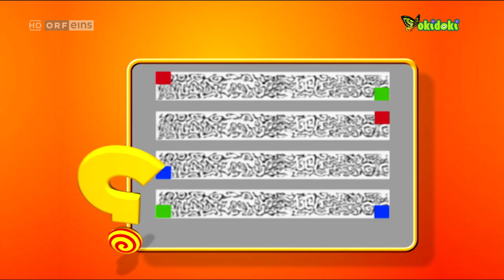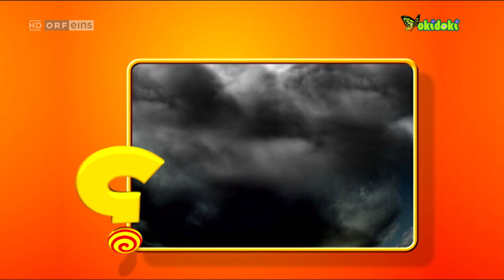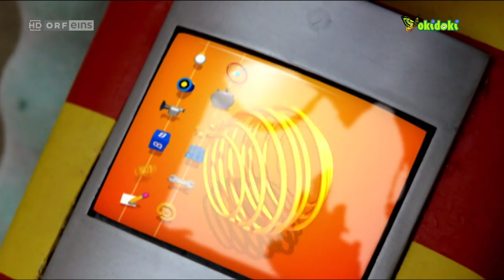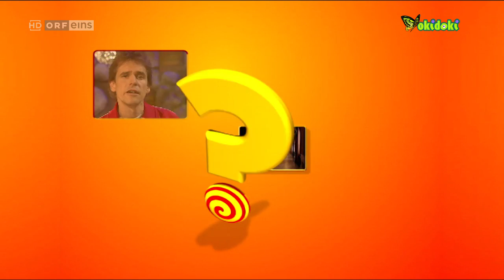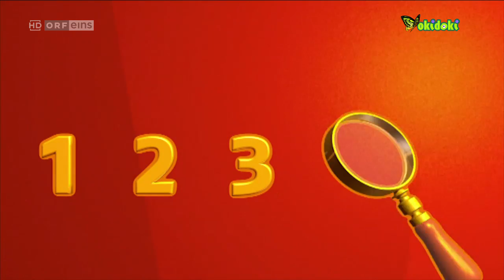Tom Turbo Detektivclub Das Spukinternat Tom Turbo Detektivclub Das Spukinternat ORF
ORF - Tom Turbo - Detektivclub: Das Spukinternat Die interaktive Krimi-Serie von Thomas Brezina mit spannenden Detektivtipps zum Nachmachen und unterhaltsamen Hintergrundinformationen rund um das tollste Fahrrad der Welt.